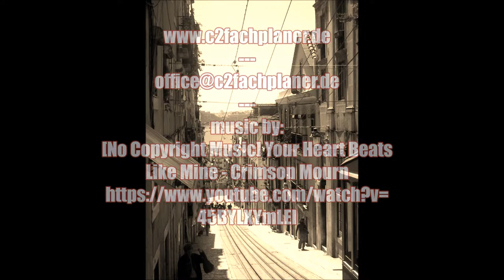Work at the Lisbon Motor Show - Light Design for BMW & MINI - Christian Hanewacker